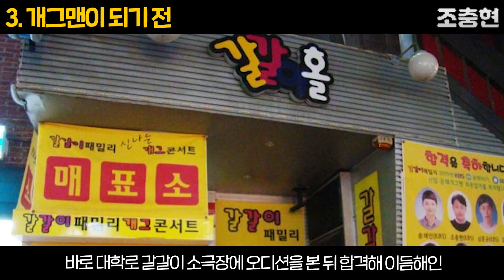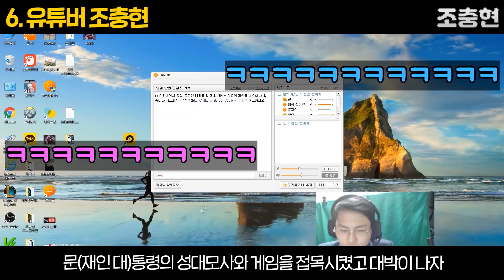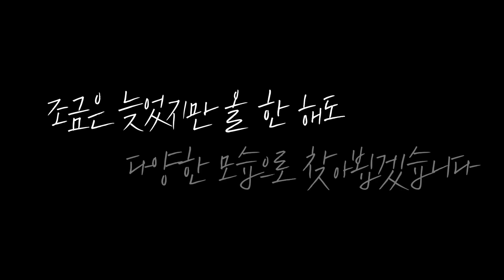당신이 몰랐던 '조충현'의 8가지 이야기